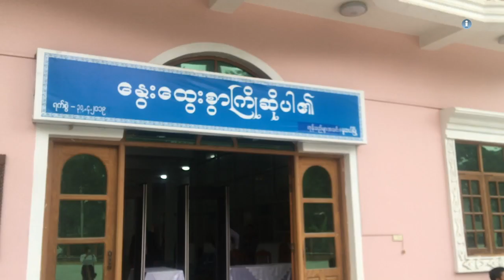ငြိမ်းချမ်းရေးအတွက် ဖက်ဒရယ်အစီအစဉ် အပိုင်း (၄၅)။ အောက်တိုဘာ ၂၀ ရက်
ကချင်ပြည်နယ်ရှိ စစ်ဘေးရှောင်တွေနေရပ်ပြန်နိုင်ရေး၊ ပြည်တွင်းငြိမ်းချမ်းရေးမှာ ကေအိုင်အို အပါအဝင် မြောက်ပိုင်းမဟာမိတ် ၄ ဖွဲ့နဲ့ အစိုးရ၊ တပ်မတော်တို့ရဲ့ ပဏာမ အပစ်ရပ်စာချုပ် Bilateral လက်မှတ်ရေး ထိုးနိုင်ရေးအပေါ် မူတည်  နေပါ တယ်။ ဆွေးနွေး ပွဲတွေရဲ့ တဖက်မှာ တိုက်ပွဲတွေ က ပြင်းထန်နေဆဲပါ။ ကချင်ပြည်နယ်ထဲမှာလည်း ၂၀၁၉ ခုနှစ် အတွင်း ပထမဆုံးအကြိမ် တိုက်ပွဲကို အောက်တိုဘာလ ၁၄ ရက်နေ့က ဖြစ်ပွားခဲ့ပါတယ်။ စစ်ရှောင်တွေ နေရပ်ပြန်ရေးက အလှမ်းဝေးနေသေးပါတယ်။ အားလုံးက အခု အောက်တိုဘာလမှ ထပ်မံတွေ့ဆုံမယ့် ဆွေးနွေးပွဲ နှစ်ဖက်ကြား လက်မှတ်ထိုးပြီး ဒေသအတွင်း ငြိမ်းချမ်းရေးကို အတူတည်ဆောက်ကာ နှစ် ၇၀ အကြာ တောင်းဆိုနေတဲ့ ဖက်ဒရယ်ပြည်ထောင်စုတည်ဆောက်ရေး၊ တန်းတူရေး၊ ကိုင်ပိုင်ပြဌာန်းခွင့် ကိုယ့်ကြမ္မာကို ဖန်တီးနိုင်ရေးဆိုတဲ့ အစိတ်အပိုင်းထိသွားနိုင်ဖို့ မျှော်လင့်နေကြတာဖြစ်ပါတယ်ရှင်။